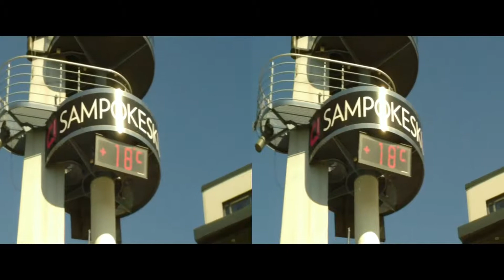3D VR SBS SITA SALMINEN DEATA MIKLU JULIA AHONEN TUBEPÄIVÄ ROVANIEMI 11.5.2018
Kuvattu 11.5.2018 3D videokameralla. Videota voi katsoa Samsung Gear VR, Google Cardboard jne tyylisillä VR katselulaitteilla.